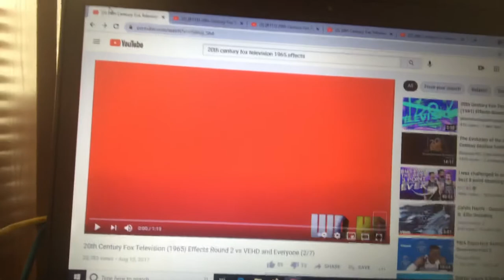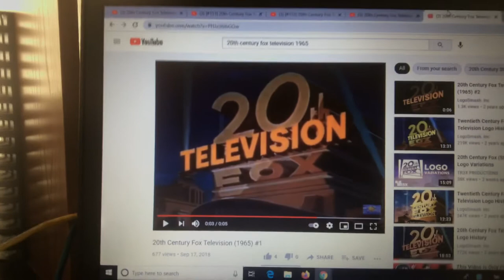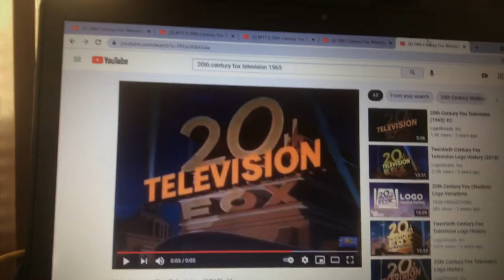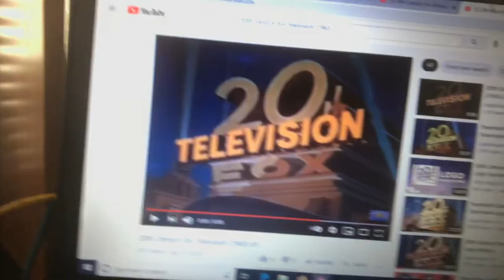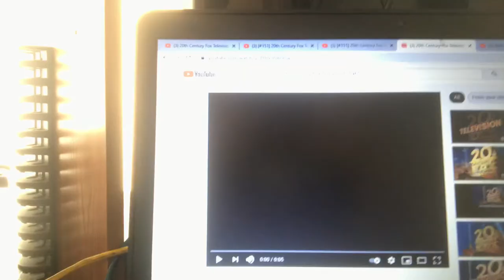Talk to the Logos - S2E1: 20th Century-Fox Television (Season 2 Premiere!)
I talk to the 20th Century Fox Television logo from 1965 as he takes it badly.

Season 2, Episode 1: 20th Century-Fox Television (1965)

All you Talk to the Logos fans have been waiting to see this for a long time. Well, here it is! The Season 2 premiere of my Talk to the Logos series!

Also: Happy 20th birthday to me!